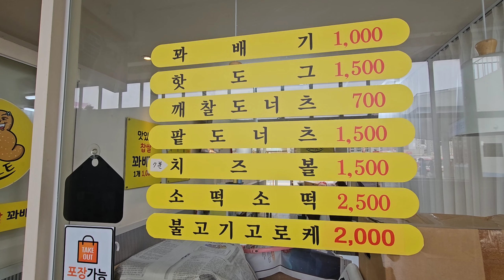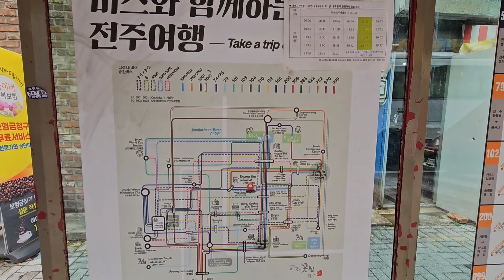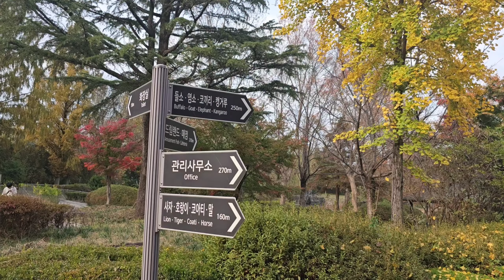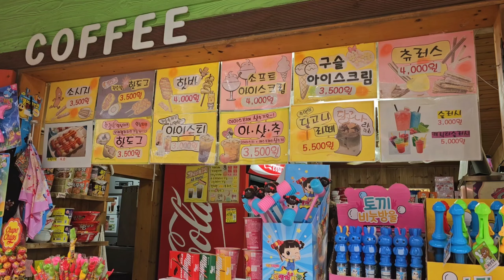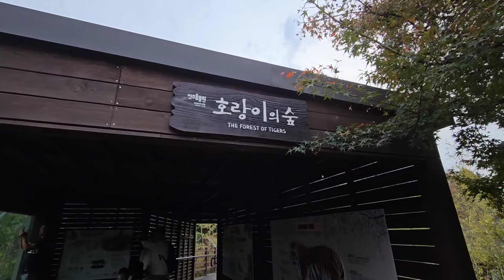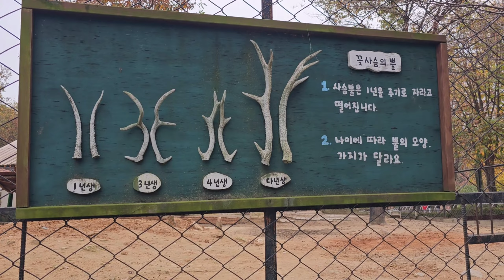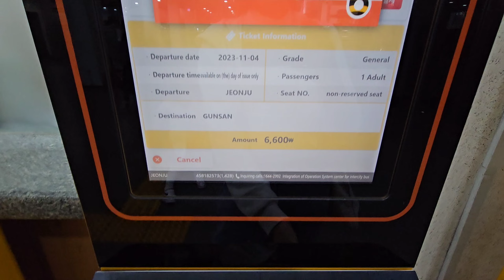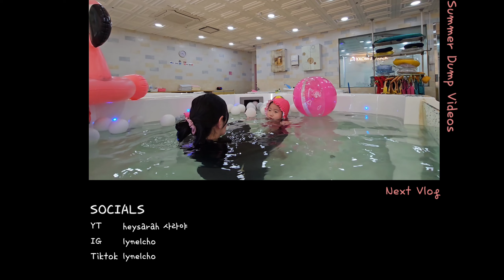a day in my life • Jeonju Zoo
LIKE if you enjoyed this video. You can ask questions or just wanna say "hey" if you want to. 😉